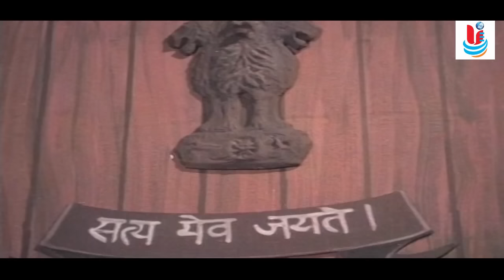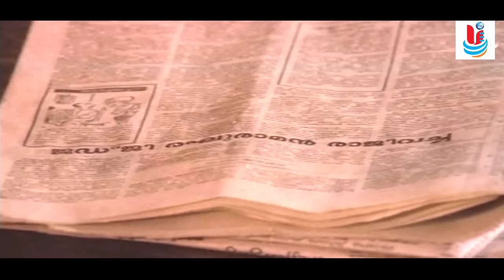Akalangalil Abhayam | malayalam movie | Ft. Madhu | Sheela | Sukumaran| Sharadha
Akalangalil Abhayam is a 1980 Indian Malayalam film, directed by Jesey and produced by Joy Kuriakose and C Chacko. The film stars Madhu, Sheela, Sharada and Sukumaran in lead roles. The film had musical score by G. Devarajan and lyrics was written by RK Damodaran.